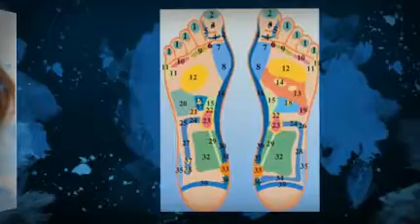Jennifer Dunne - Holistic Therapist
Jennifer Dunne is a holistic and complementary therapist based in Swords, Dublin. He specialities are reiki, reflexology, kinesiology, and sports massage.